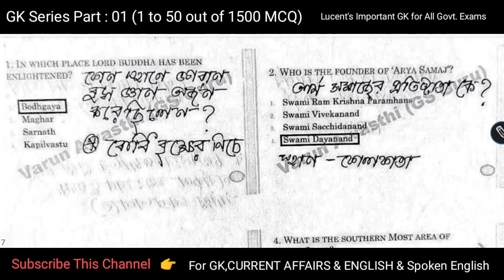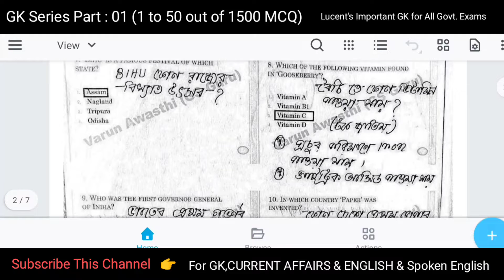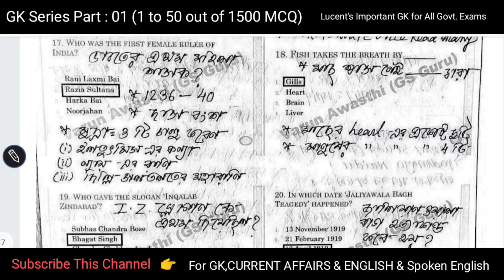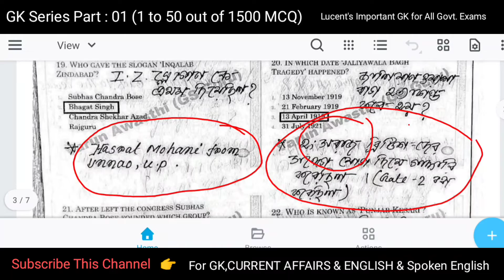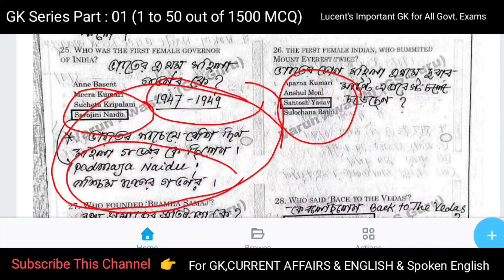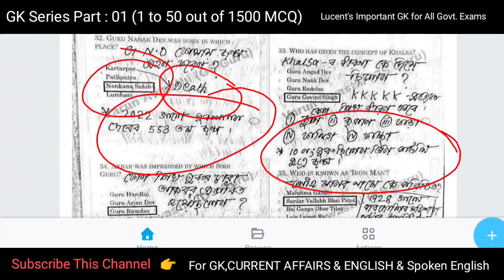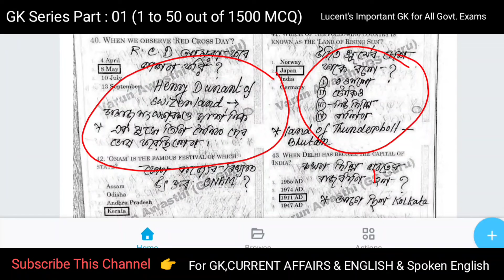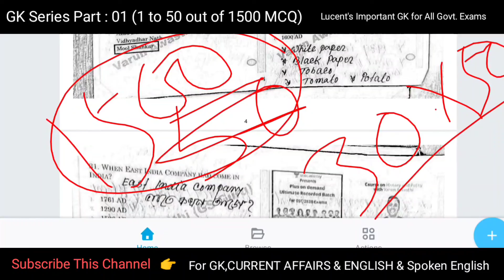Class 01 | Lucent's GK 1500 important questions in Bengali | For All Govt. Exams | Rahul Sir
Hello dear ,I'm Your Home Tutor Rahul (M.A In English).I'm an experienced teacher . I'm have been teaching for 12 years ... I'll always be glad to help you free of cost beacuse I love to spread knowledge ❤️